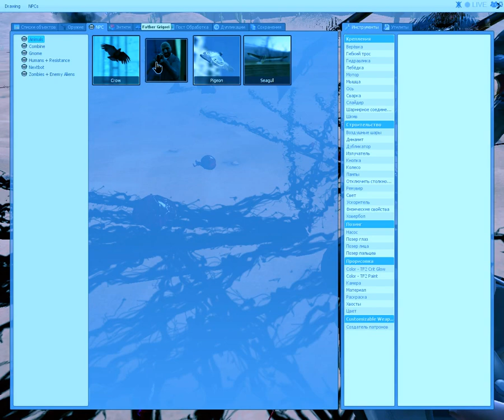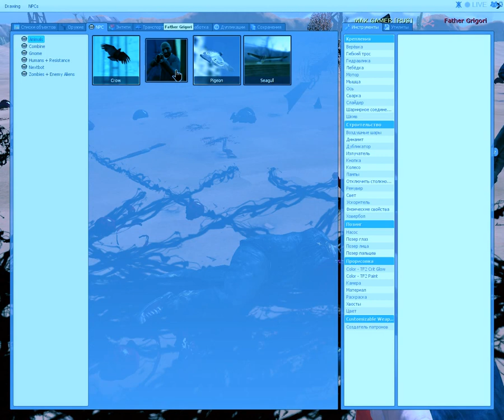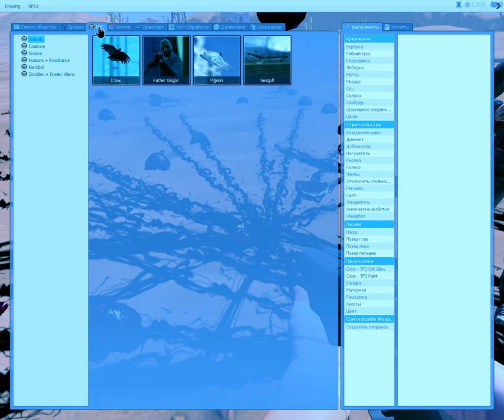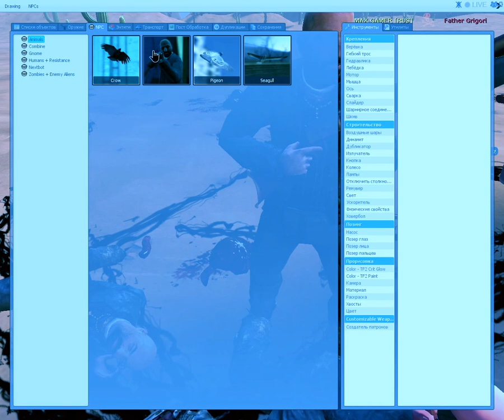обзор моих модов №1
это обзор моих модов